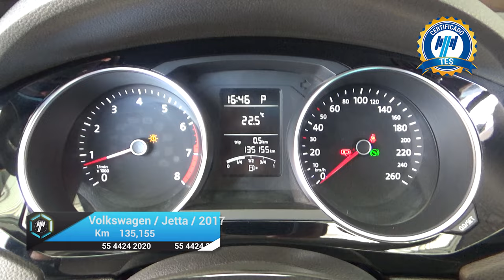Volkswagen / Jetta / 2017 - 17840